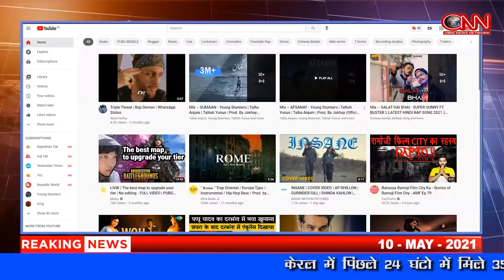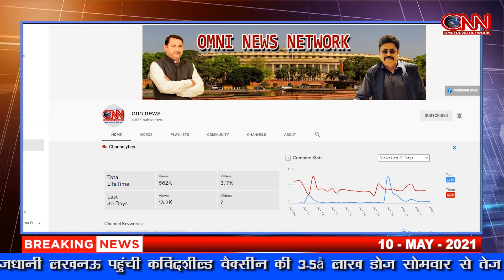Today Latest Breaking News - 10 MAY 2021- आज शाम की बड़ी खबरें || ONN NEWS